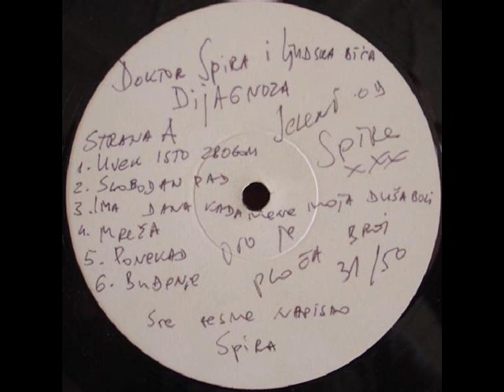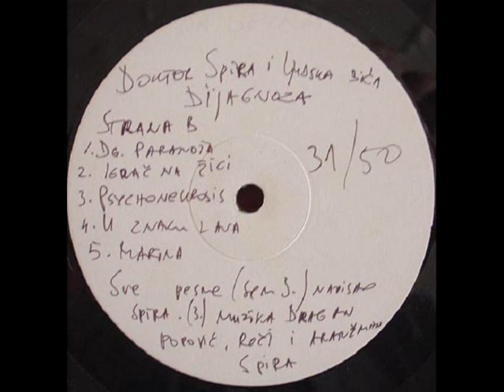SLOBODAN PAD - DOKTOR SPIRA I LJUDSKA BIĆA (1980)